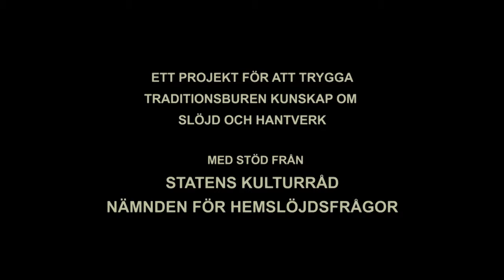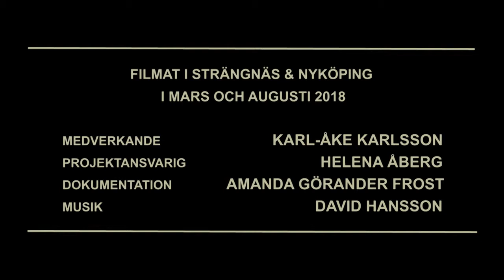Om vikten av förebilder, med svarvare Karl-Åke Karlsson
Karl-Åke (Kalle) Karlsson är slöjdare och svarvare. Hans specialitet är att svarva dosor med lock. I den här filmen berättar Kalle om sin kärlek till slöjden och om hur viktigt det är att få beröm av sina förebilder.